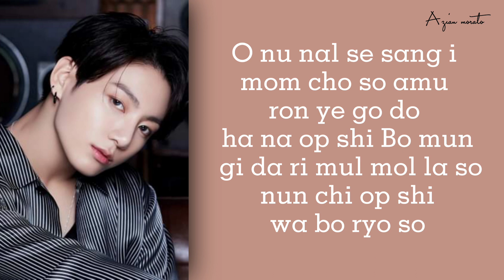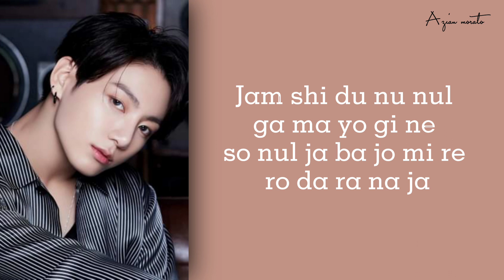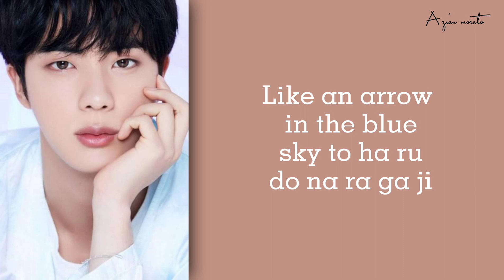BTS (방탄소년단) - LIFE GOES ON | EASY LYRICS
Artist : BTS (방탄소년단)
Track : LIFE GOES ON
Album : BE
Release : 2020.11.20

Members : RM, Jin, Suga, Jhope, Jimin, Taehyung, Jungkook

life goes on full album